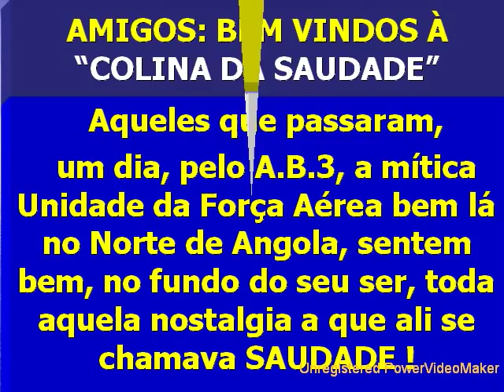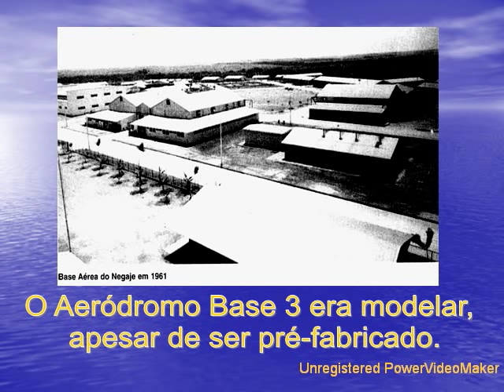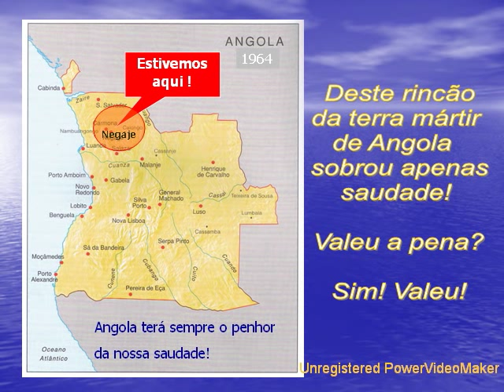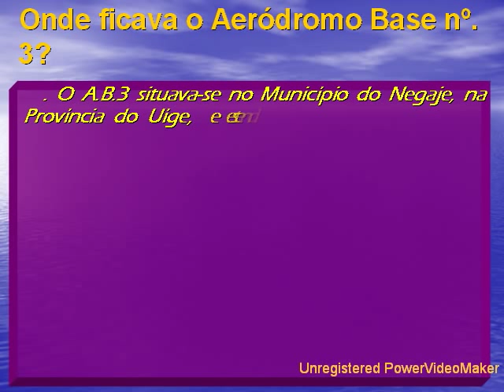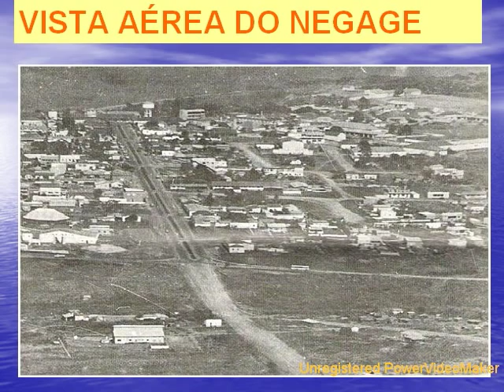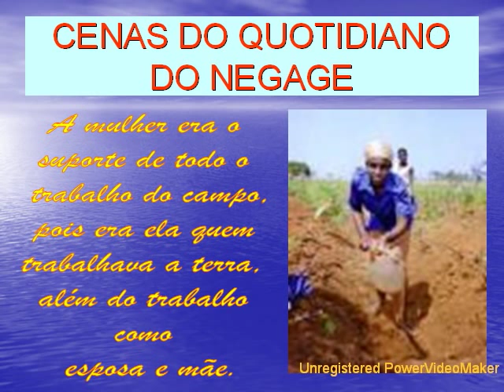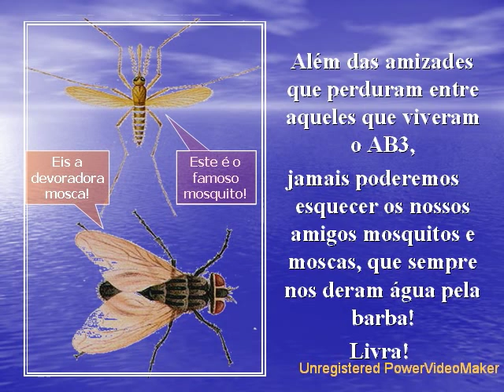Aeródromo Base 3 - N'gaje - Angola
Vídeo cedido por Víctor Elias, enviado por António Maria Vassalo e publicado